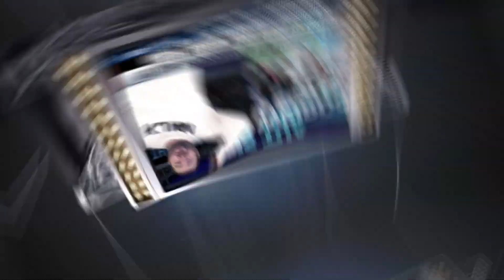Texans vs Colts Free Pick | NFL Football Week 1 Predictions - Indianapolis @ Houston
Texans vs Colts Free Pick | NFL Football Week 1 Predictions - Indianapolis @ Houston | The Sauce Network

Kyle Kirms, aka "The Sauce", breaks down the IND @ HOU game and shares his free pick.